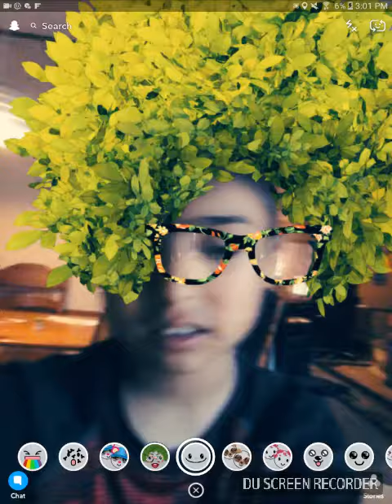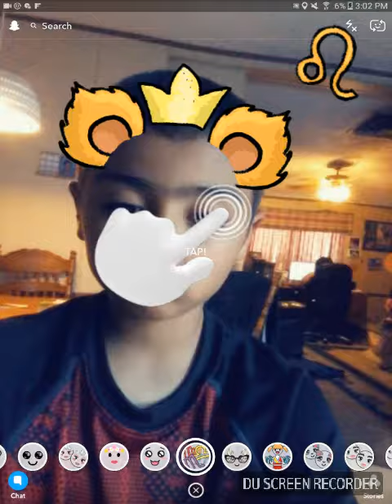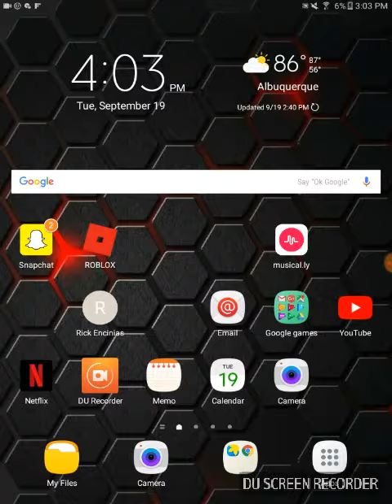PLAYING WITH SNAPCHAT FILTERS